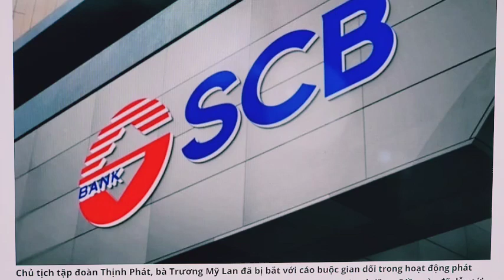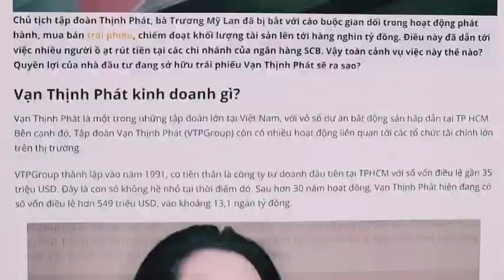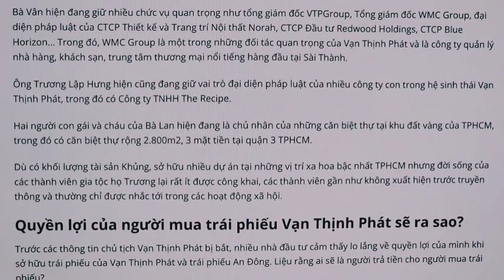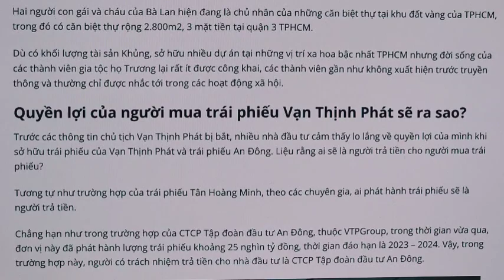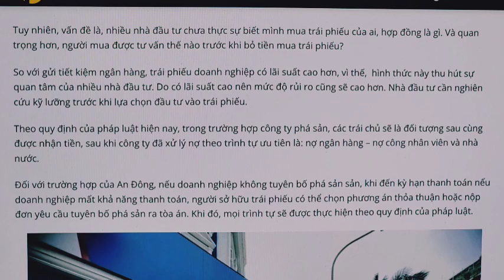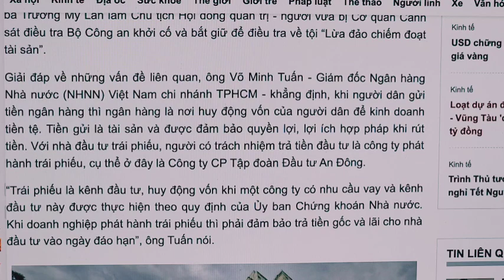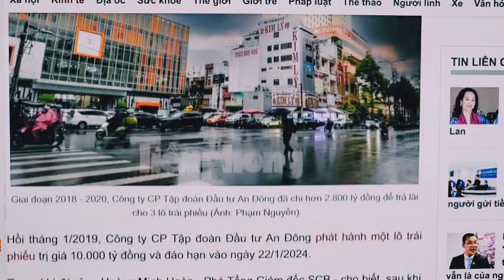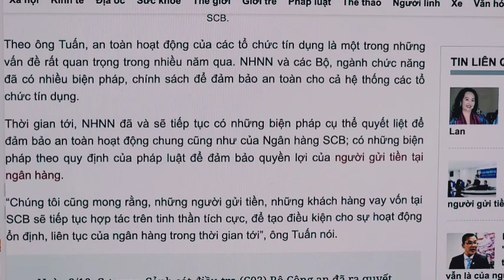Hoang Mang Cho Người Mua Trái Phiếu Của Bà Trương Mỹ Lan. Giải Quyết Sao Đây?